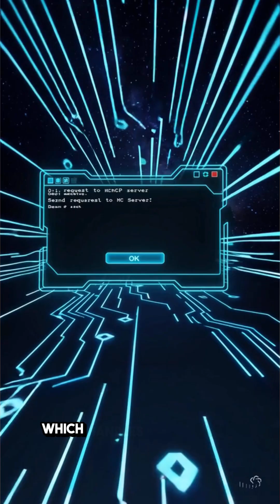Claude MCP Explained in 30 Seconds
🎥AI has been stuck with static training data… until now.

Meet the Claude Model Context Protocol (MCP), the “USB-C port” that connects AI to the real world.

In this short, you’ll learn how MCP lets Claude:
✔ Access live, real-time data
✔ Use external tools
✔ Query databases
✔ Execute actions securely
✔ Integrate with any service through an open standard

What is Claude MCP?

Claude MCP is Claude’s built-in support for the Model Context Protocol, an open standard that lets the AI securely connect to external tools, databases, and services. It gives Claude real-time data access and the ability to perform actions, like updating files or adding database records. Think of MCP as a universal “USB-C port” that connects AI models to the digital world.

This is how Claude MCP transforms from a basic chatbot into a real-time, action-taking AI agent. MCP is the future of AI integrations.